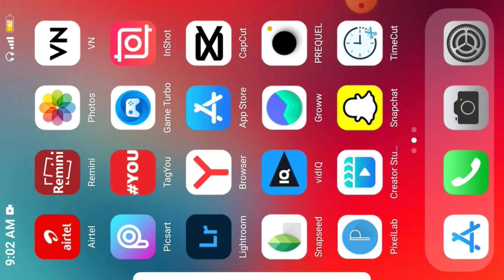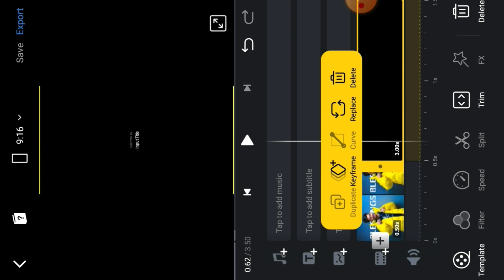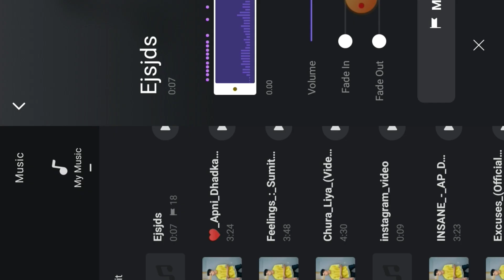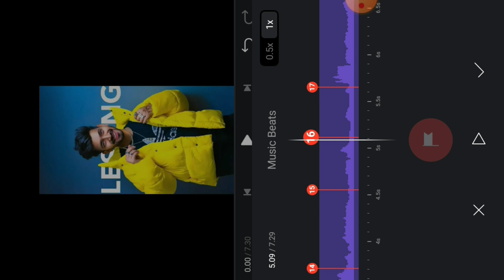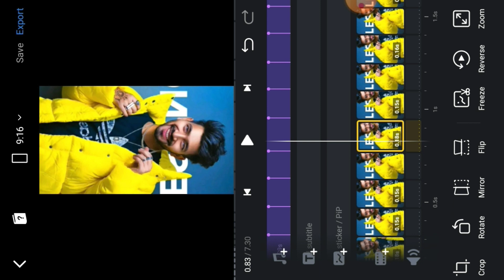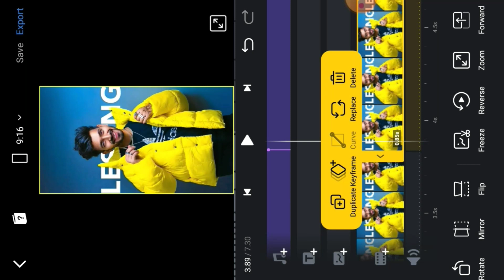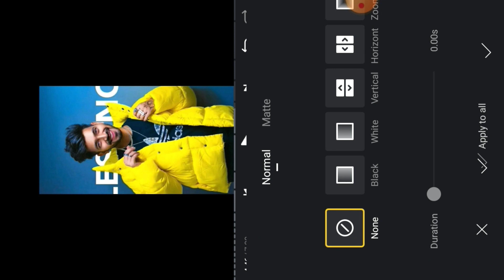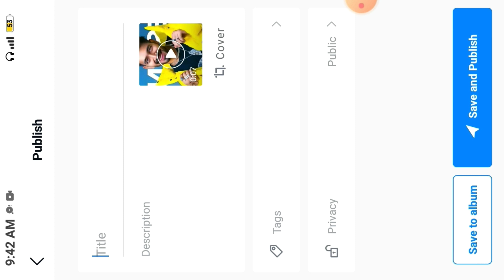Loki Jithe Utte Asla Ne Tani Trending Reels Editing 😱🔥! Photo to video editing ! Instagram Reels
Punjabi song reels
Punjabi song reels video
Punjabi song reels instagram
Punjabi song reels status
Punjabi song reels trending
Punjabi song reels boy editing
Punjabi song reels new
Punjabi reels editing
Punjabi reels trending song
Photo to video editing
Photo to video instagram reels
Photo se instagram reels Kaise Banaye
Photo se video kaise banaye song ke saath
Photo se video kaise banaye
Photo Transition video editing
Photo Transition video song

Tiktok jesa video kaise banaye
Instagram pe new Trending video kaise banaye